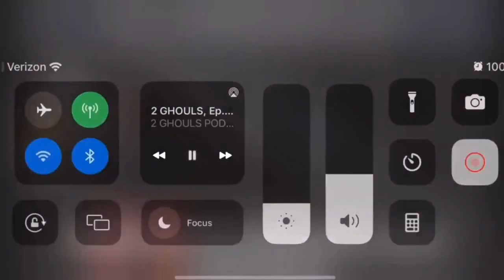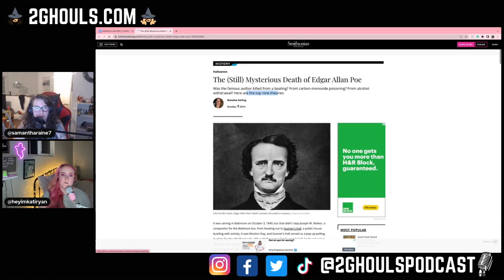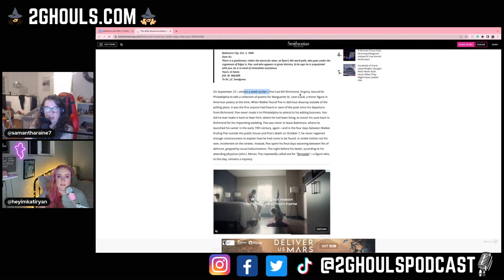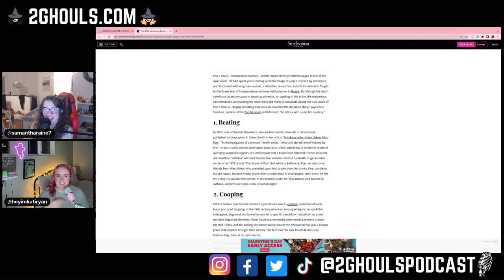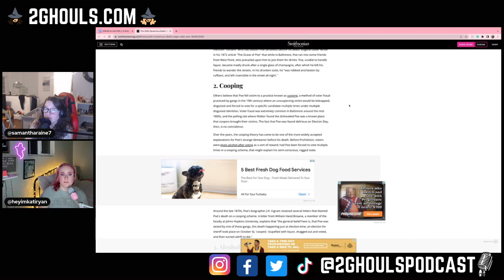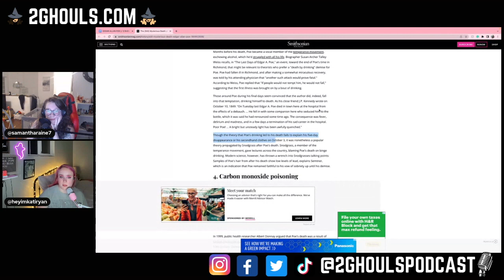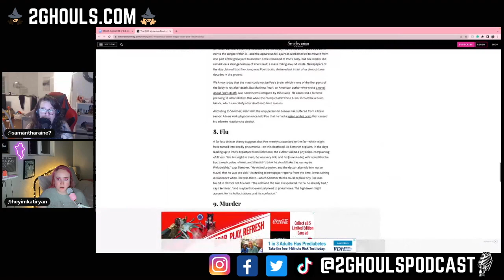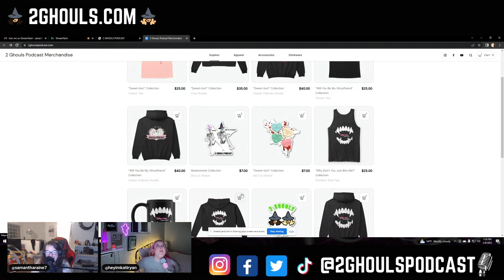2 GHOULS, Ep. 67 || '2 Ghouls' America's Haunted History: Virginia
We're starting a new series on our channel: "America's Haunted History". This week, we're headed to our home-sweet-home in the Old Dominion; Virginia!

From the Weem's Bott Museum hauntings to the strange death & afterlife of Edgar Allan Poe, we just want to know one thing: what's the truth?

Follow our Podcast Facebook Page, here, for updates on the show